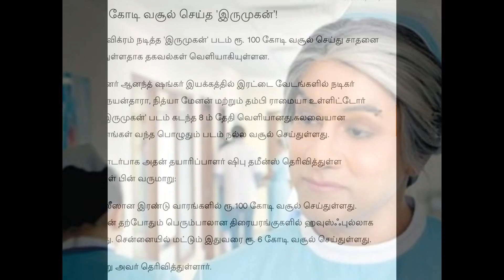How much money earned Irumugan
Directed by Anand Shankar
Produced by Shibu Thameens
Written by Anand Shankar
Starring
Vikram
Nayantara
Nithya Menen
Nassar
Thambi Ramaiah
Karunakaran
Karthik Nagarajan
Riythvika
Production
company
Thameens Films
Distributed by Auraa Cinemas
Release dates
8 September 2016
Running time
154 minutes[1]
Country India
Language Tamil
Budget ₹40 crore (US$5.9 million)
Box office ₹100 crore (US$15 million)